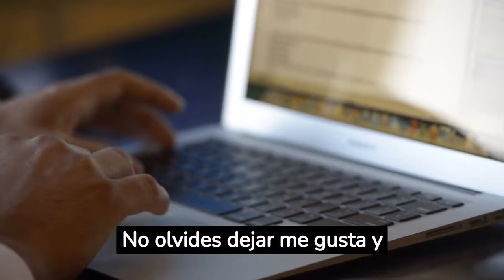¿Sabías esto sobre las hormigas? 🤔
¡Hola! Bienvenido/a a nuestro canal de YouTube. Te invitamos a explorar nuestra página web, donde encontrarás contenido interesante y recursos útiles para resolver cualquier duda o problema que puedas tener. ¡Échale un vistazo! 👇👇👇👇

En el video de hoy, abordaremos principalmente: De las hormigas...

Además, no olvides visitar nuestra página web para obtener más información y servicios.

👉👉 ¿Qué tal nuestro último video? No te lo pierdas.